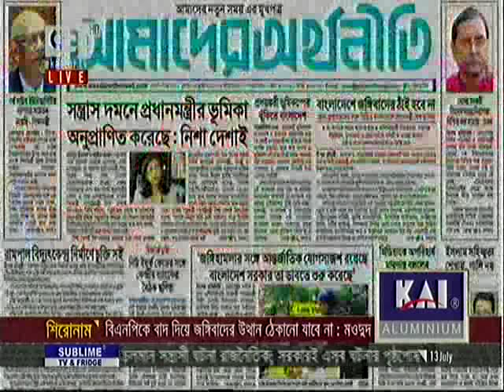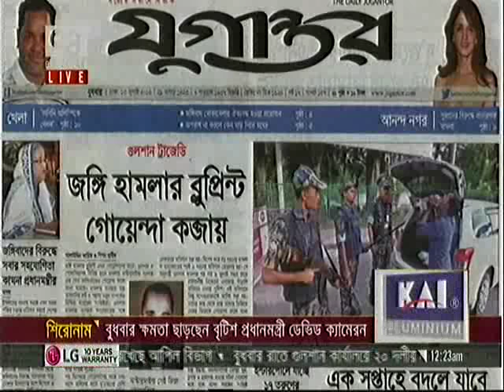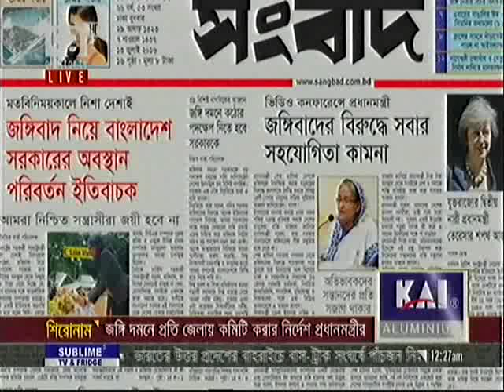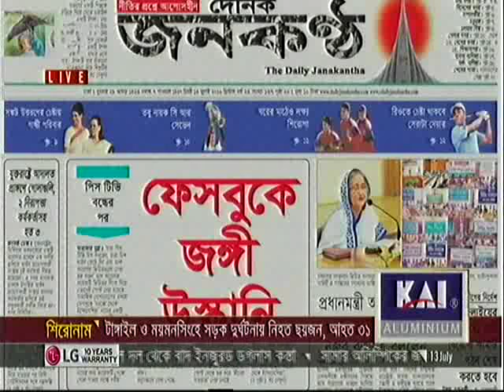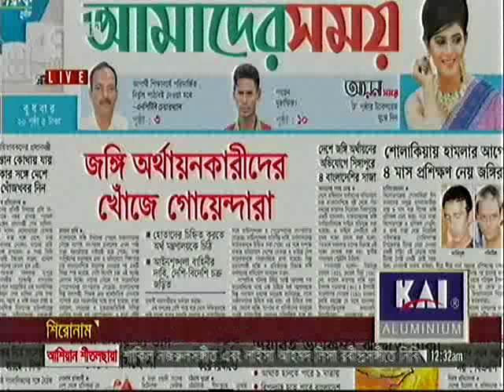Bangla Talk Show: একাত্তর জার্নাল, 12 July 2016, 71 Television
today English bangla news 12 July 2016
Bangla news today 12 July 2016
Bangla TV news 12 July 2016
12 July 2016 TV news 12 July 2016
bengali TV news 12 July 2016
bangla morning news 12 July 2016
bangla night news 12 July 2016
Bangla today news 12 July 2016
12 July 2016 today news 12 July 2016
bangla today 12 July 2016
12 July 2016 news today 12 July 2016
Bangla TV News 12 July 2016 Bangladesh TV News 12 July 2016
Today Sports News 12 July 2016
Today Share Bazar News 12 July 2016
Bank News 12 July 2016 Business News
Sports News 12 July 2016

bangla late night news 12 July 2016
bangla talkshow 12 July 2016
12 July 2016 talkshow 12 July 2016
12 July 2016 today news 12 July 2016
12 July 2016 live bangla news April 2015
today bangla news 12 July 2016
bangla News April 2015
Bangla TV News Live 12 July 2016

Friday Bangla news 24/12/2015
Bangla news
Bangla news 12 July 2016
Bangla news live 12 July 2016
Banglabangla news channel live BD
Bangla news live tv 12 July 2016
Bangla news today live 2015 new
Bangla news channel 12 July 2016
Bangla tv ajker top news 12 July 2016
tv Bangla sokaler khobor 12 July 2016
Bangla tv dupurer khobor 12 July 2016
Best Bangla bikaler khobor 12 July 2016
Top sondar khobor TV 12 July 2016
Hot Bangla tv rater khobor 12 July 2016
Bangla TV news today- 12 July 2016
Bangla News.com 12 July 2016
Bangla today hit news 12 July 2016
12 July 2016 today news 12 July 2016

More Related:
bangla news,
bangladesh news,
bangla khobor,
bangla tv,
bangladesh tv,
news bangladesh,
bangla tv live,
bañgla.news,